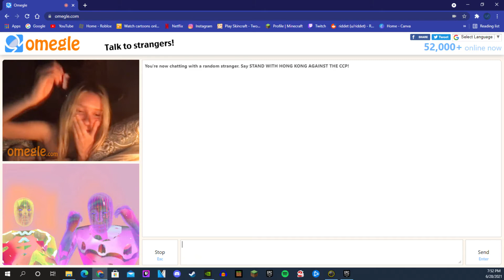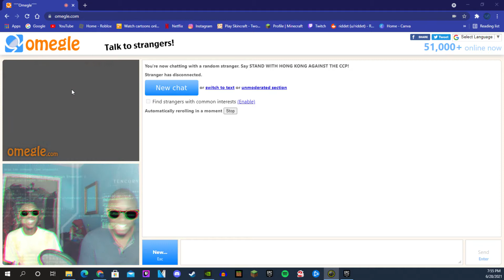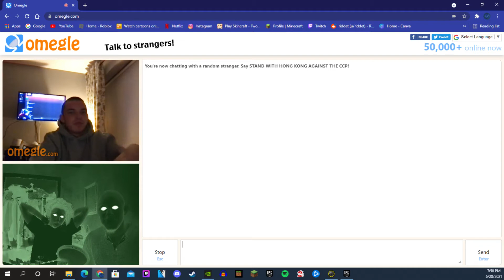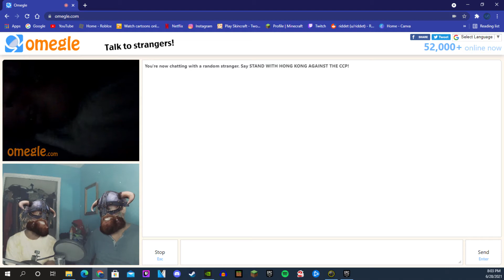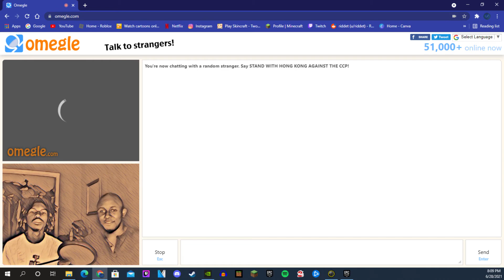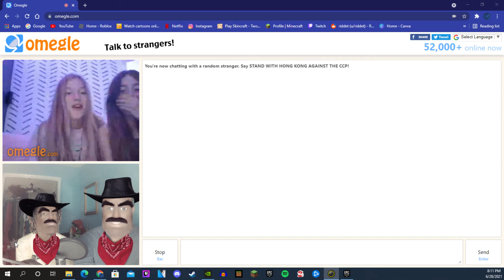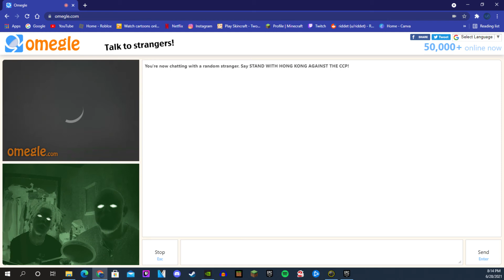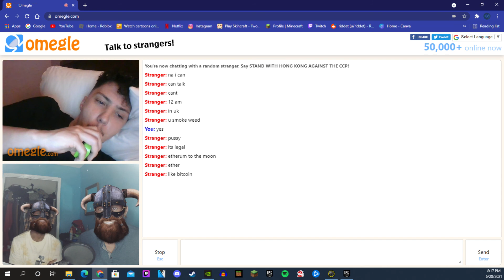omegle part two ft KillerBeastBoi Darkness